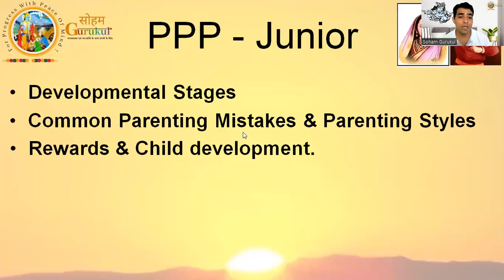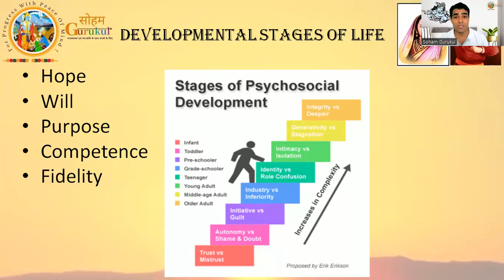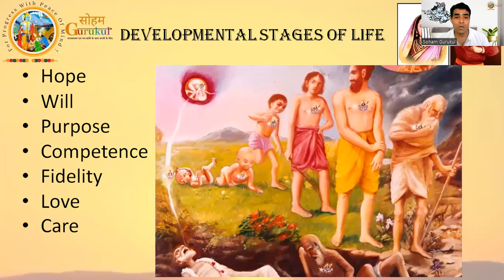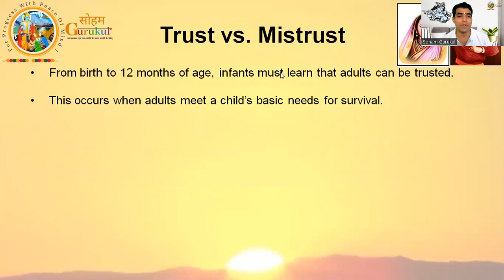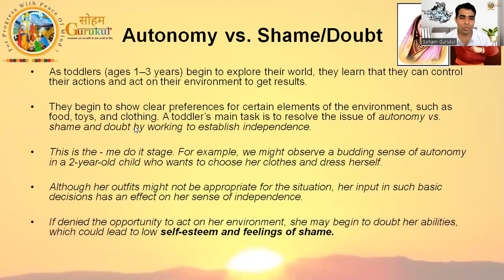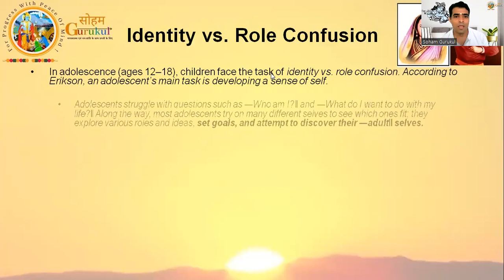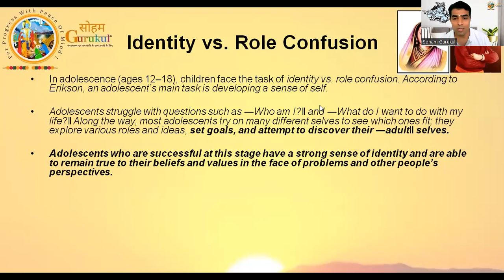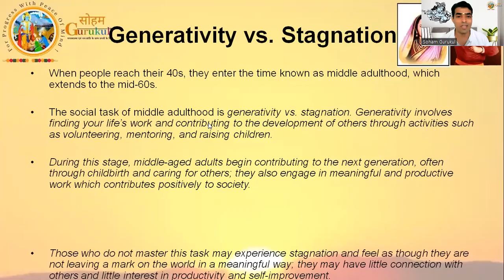POSITIVE PARENTING 1 PPP - PRACTICAL POSITIVE PARENTING ( Junior 1 to 8 Years ) DEVELOPMENAL STAGES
।। जय श्रीकृष्णा ।।
🕉️ सोहम गुरुकुल 🔯
MEMORY TRAINING,
TALENT MAPPING & NURTURING
PARENTING GUIDANCE.
CAREER GUIDANCE,
STUDY GUIDANCE,

Study# Guidance
Memory

Soham Gurukul